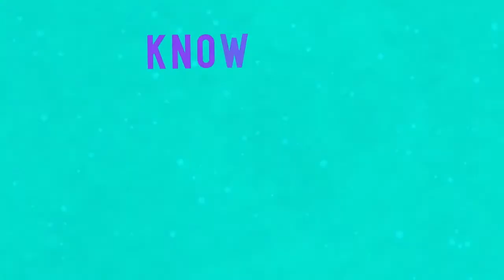Closing the Gap Conference: Keynote opening remarks by Mariya Gabriel & Philippe Goffin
The 5-day virtual 'Closing the Gap' conference was opened by the director of the EU Institute for Security Studies Gustav Lindstrom, followed by keynote remarks by Mariya Gabriel, European Commissioner for Innovation, Research, Culture, Education and Youth, and remarks by Philippe Goffin, Belgian minister of Foreign Affairs and Defense.

As part of the European Cyber Diplomacy Initiative, the EU Cyber Direct project joined forces with the Belgian Ministry of Foreign Affairs and numerous research institutions to organise an international conference that contributes to closing the gap between scholars and practitioners working on cyber-related issues. The conference aims to foster productive exchanges between different generations of scholars (emerging talents and established researchers), disciplines (law, political science, international relations, economics, IT, media studies), sectors (government, private sector, academia, NGOs) and regions (Global South-North).